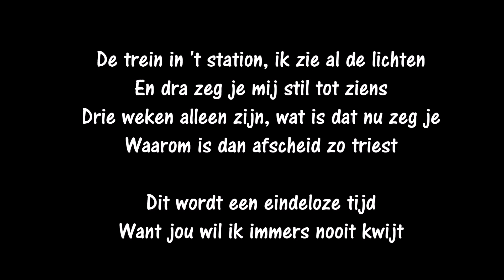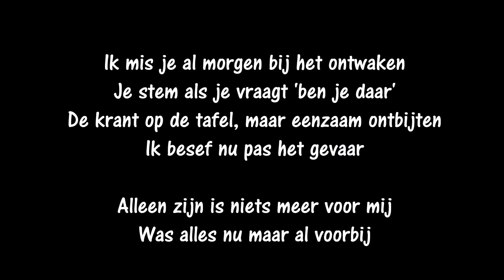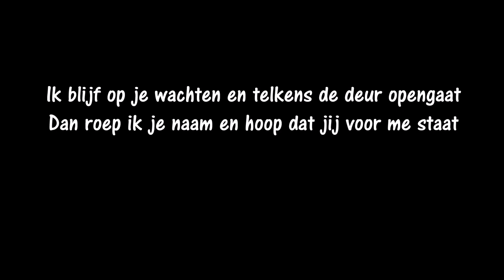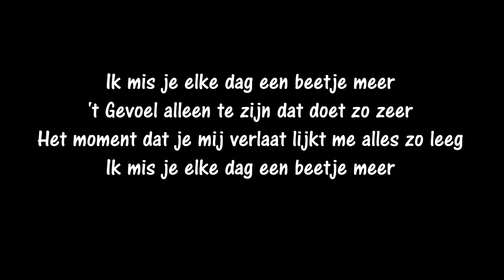Luc Steeno - Ik mis je elke dag een beetje meer (songtekst)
Luc Steeno was pas 25 toen hij in 1989 een grote hit scoorde met deze "Ik mis je elke dag een beetje meer".